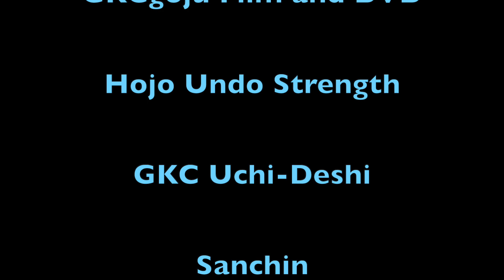Natural Movement for Karate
Natural movement underpins good fundamentals. Here we look at two types of natural movement and how they relate to elbow strikes.